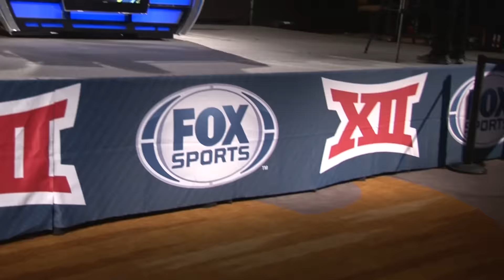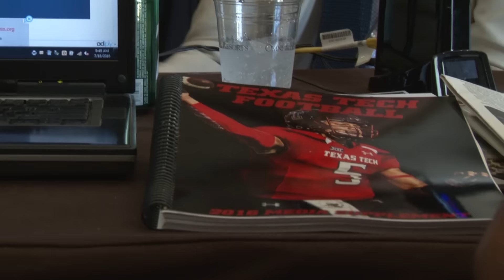Big 12 FB Media Day Recap